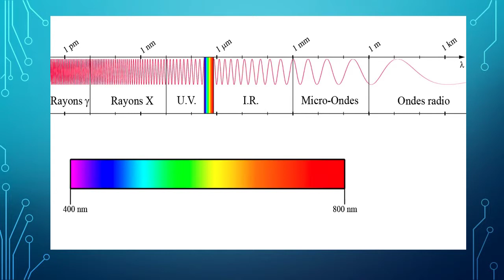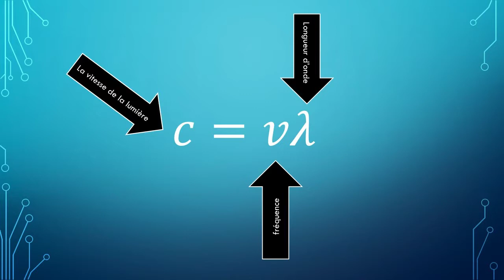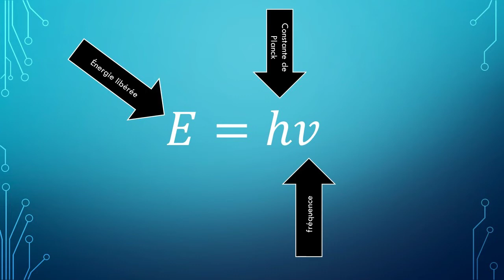Introduction aux spectres d'absorption et d'émission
Cette vidéo introduit le concept des spectres d'absorption et d'émission